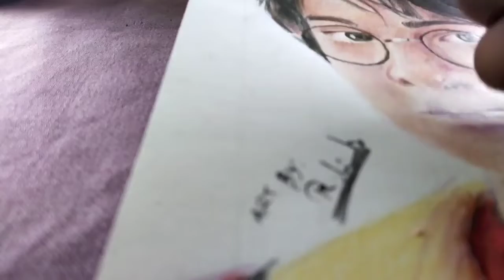Harry Potter colour drawing